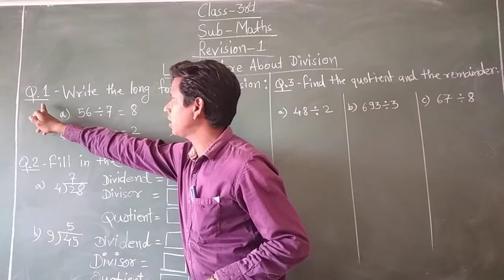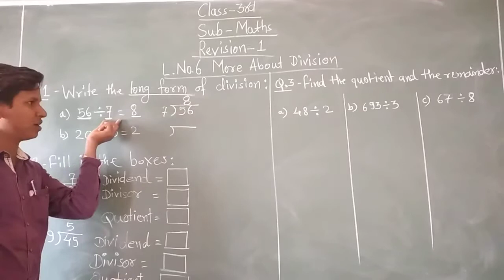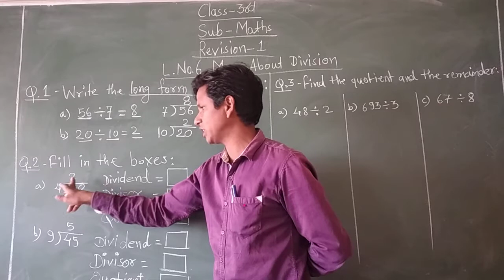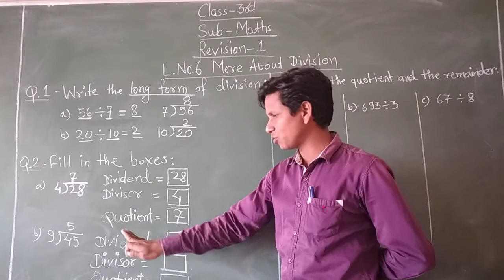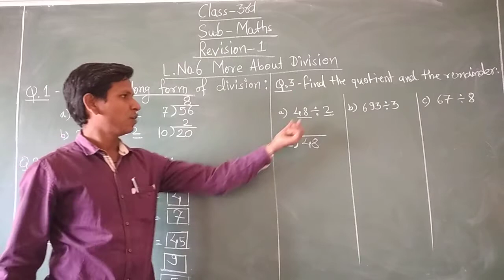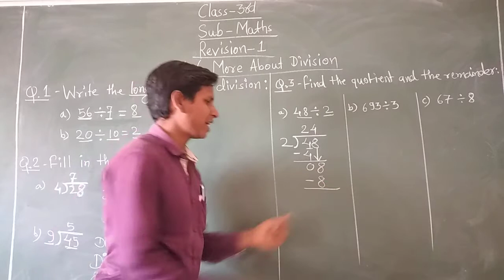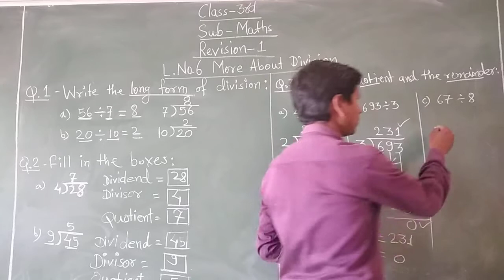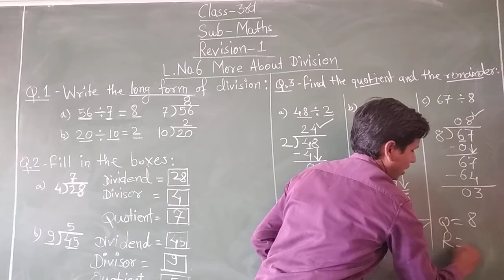SB03MT06R01 19 01